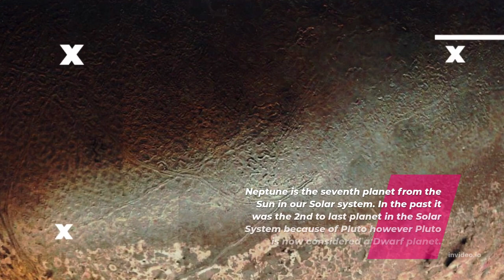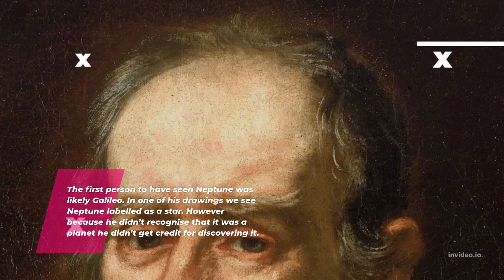The TOP 10 Weird and Surprising facts about Neptune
The first person to have seen Neptune was likely Galileo. In one of his drawings we see Neptune labelled as a star. However because he didn't recognise that it was a planet he didn't get credit for discovering it.

French mathematician Urbain Le Verrier and the English mathematician John Couch Adams. They both predicted that a new planet – known as Planet X– would be discovered in a specific region of the sky.

When astronomer Johann Gottfried Galle actually found the planet in 1846, both mathematicians took credit for the discovery.